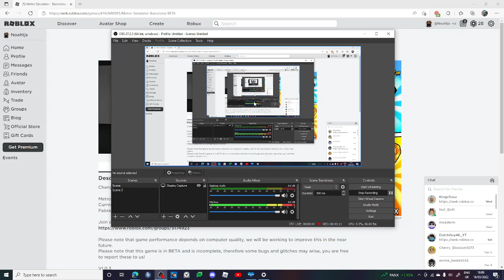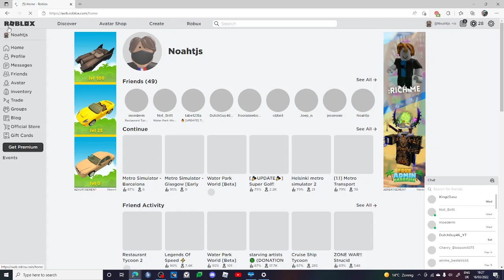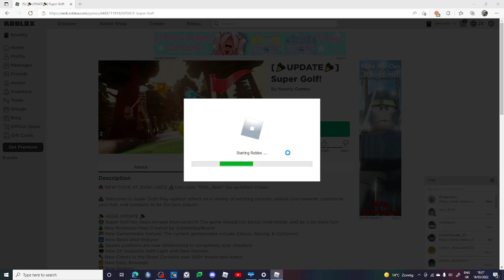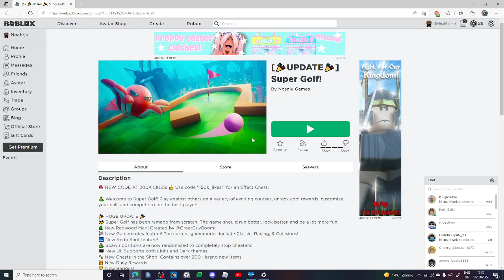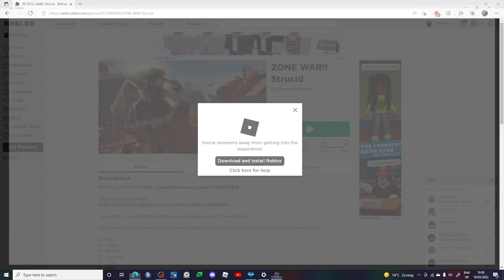3 games in Roblox op mijn vriend's account.